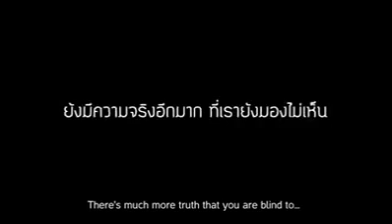25 February 2016